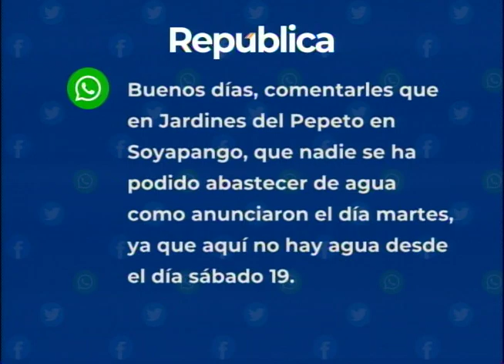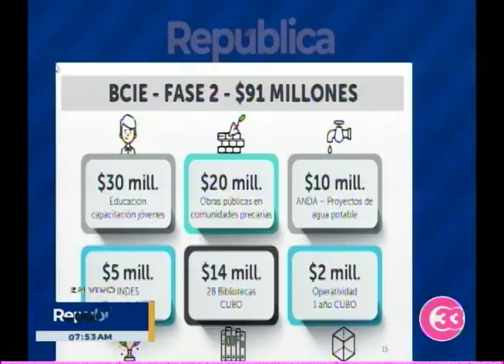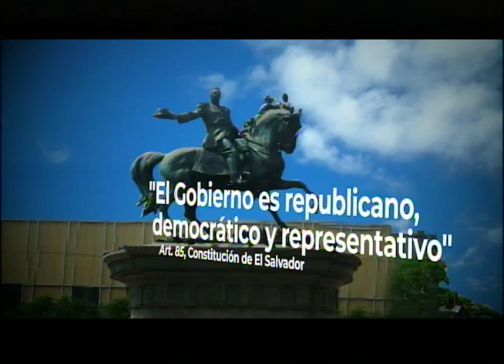República | Servicio de agua se restablecerá en algunas colonias hasta el martes.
Frederick Benítez.
Presidente de ANDA.